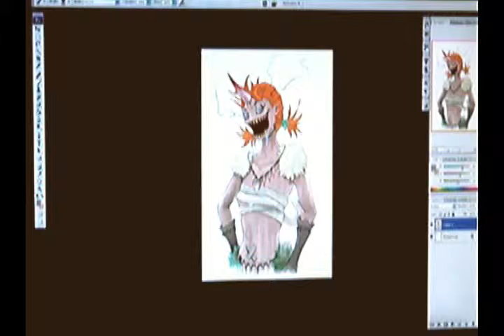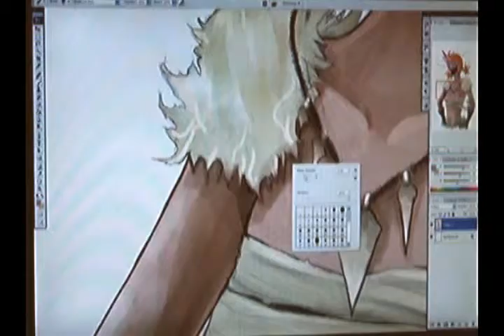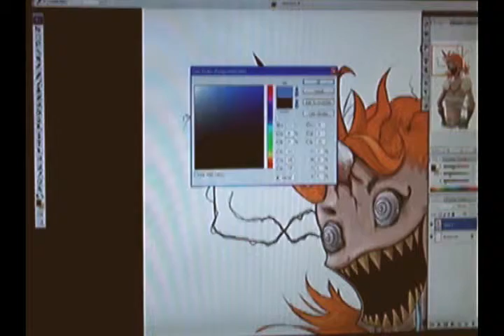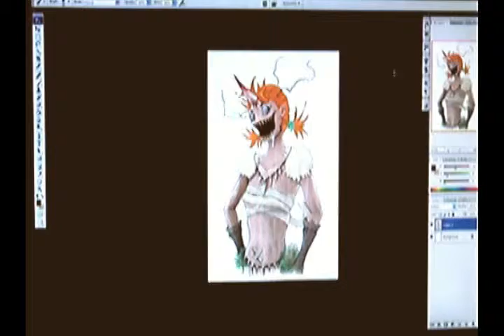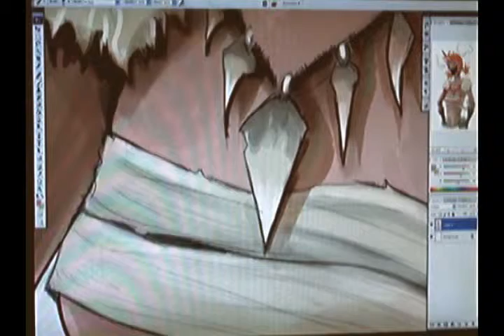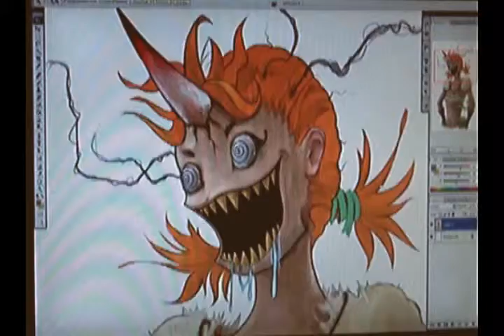Drawing Process Savage-X Coloring part 5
This is a digital drawing video of an image developed for the galleryMN FAQ's section. Speed 170% or 250%